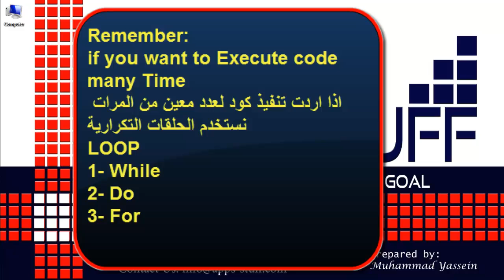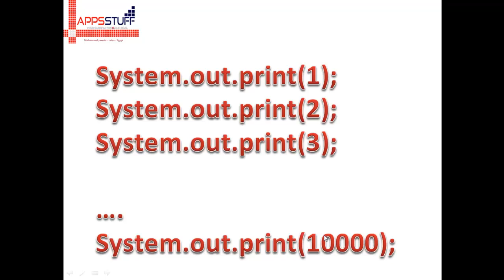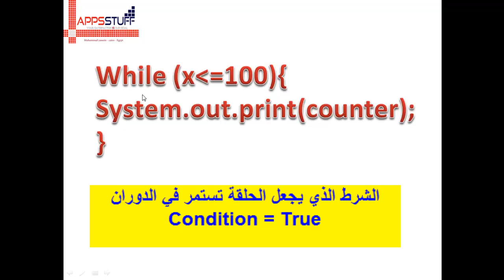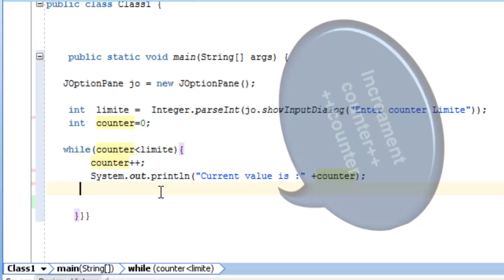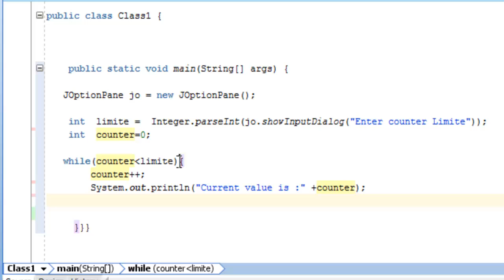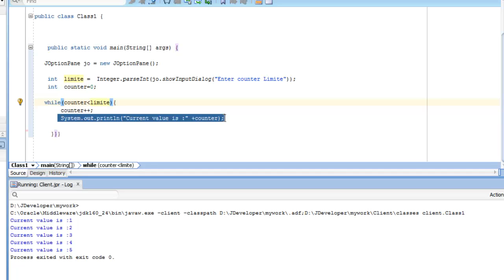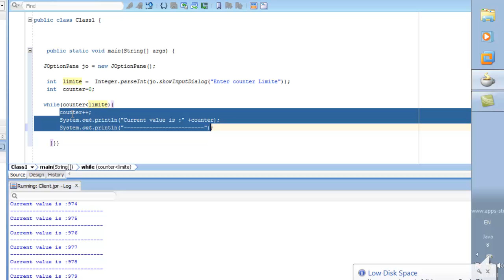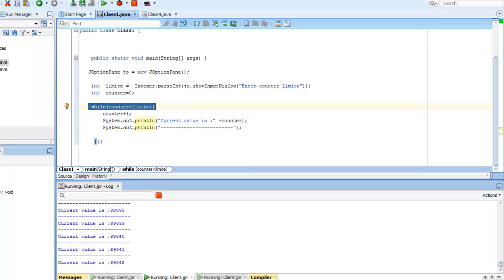j2se021 -Loop Statements الحلقات التكرارية